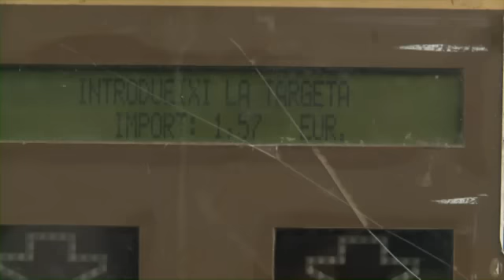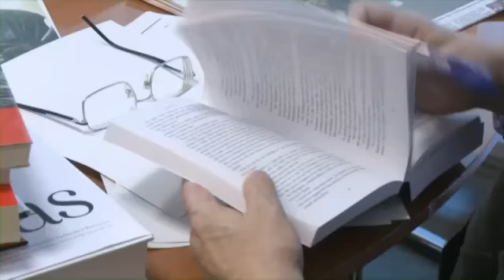Бедная богатая Каталония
Каталония - один из самых богатых регионов Испании. Но из-за кризиса и жесткой политики экономии, проводимой Мадридом, каталонцам не хватает средств, например для модернизации железных дорог.